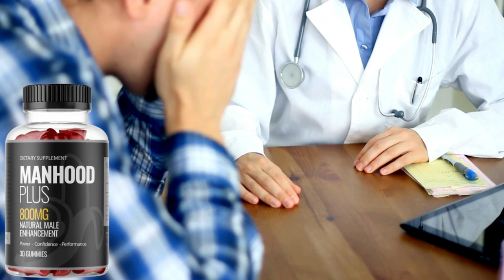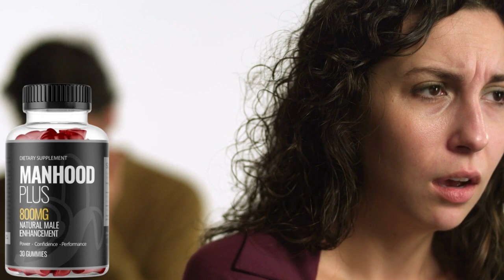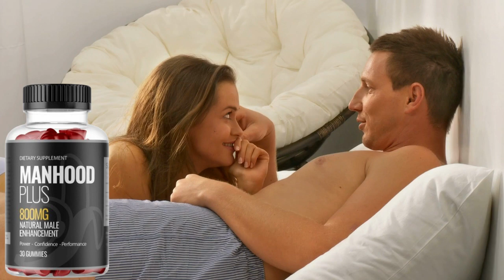MANHOOD PLUS GUMMIES AVIS | MANHOOD PLUS GUMMIES ACHETER | MANHOOD PLUS GUMMIES PRIX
Si vous souffrez d'un pénis de petite taille, d'éjaculation précoce, d'une baisse de la libido dans le mariage, d'une incapacité à être excité, d'une érection lente, d'anxiété avant les rapports intimes, d'un sentiment d'échec au lit, d'un manque d'énergie, d'un manque d'endurance et d'une baisse de l'appétit sexuel, ManHood Plus Gummies est l'un des meilleurs vendeurs au monde. La solution est simple : il suffit de manger un ManHood Plus Gummies par jour, et vous aurez bientôt une érection plus forte et plus durable, votre libido sera explosive. Vous retrouverez votre confiance en vous et améliorerez vos relations sexuelles. Votre pénis plus épais et plus vigoureux fera chavirer votre partenaire. Elle sera beaucoup plus tendue avec votre pénis plus épais et plus gros. Elle sera en extase et se donnera à fond et vous serez plus excité que jamais, si vous vous entraînez. Vos séances d'entraînement seront plus lourdes et vous aurez la force de les faire, et votre corps sera plus musclé et plus séduisant.